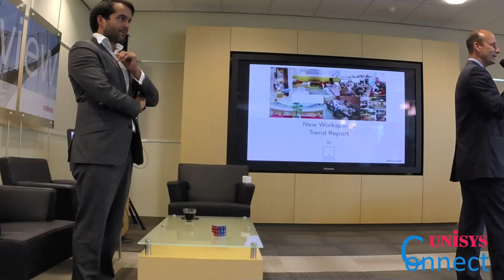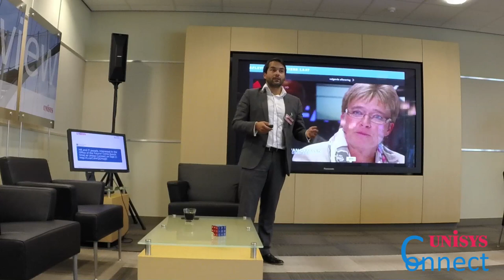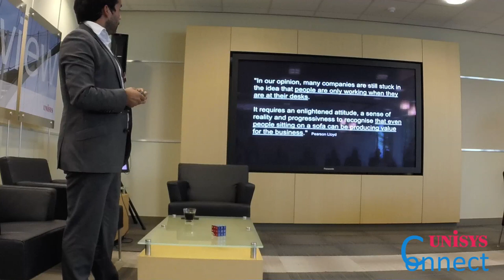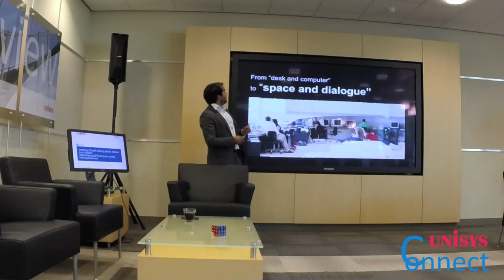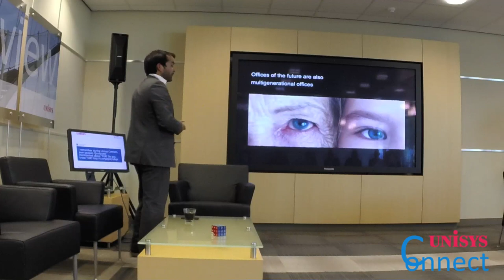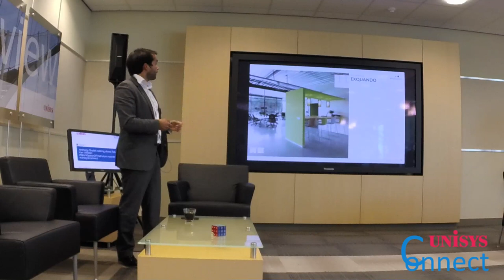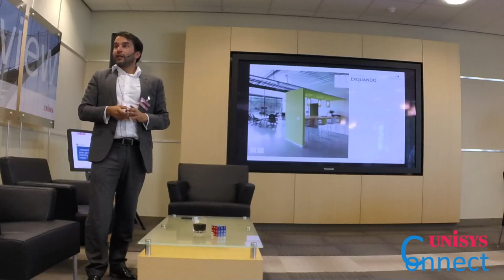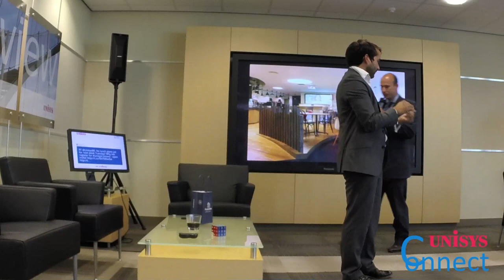Unisys Connect #3 - Key Presentation Anthony Shaikh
'Workspaces of the Future - trend report'

Have a look at the key presentation of the third UnisysConnect session: Let Anthony Shaikh take you on a guided tour through the workspace of tomorrow. Where will we find our work location be, at the office or elsewhere? What will be the balance between a shared versus a personal workspace? How will we lay out our workspace, with or without walls?

Speaker for this session was architect Anthony Shaikh.  He is a mastermind in the organisation and management of the workplace environment. As an Associate Partner at Admos, he designed and realised the new Brussels office for Google; he worked with Bull on their new office fit-out in Brussels and implemented the New Ways of Work at SWIFT headquarters in La Hulpe.

Unisys Connect is a series of networking lunches  - organised every first Tuesday of the month.
The recipe:
- an exciting guest speaker
- an interesting topic
- a fun and informal networking lunch
- a great audience
You want to know more about the Unisys Connect networking series or stay in the loop on future sessions?